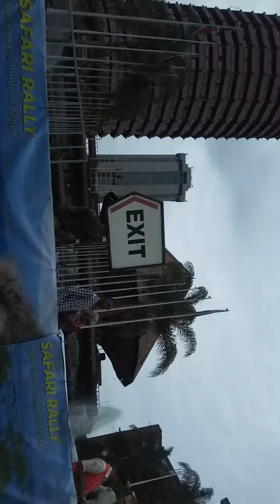Safari rally flagging off by Cs Engene Wamalwa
HOME OF ENTERTAINMENT